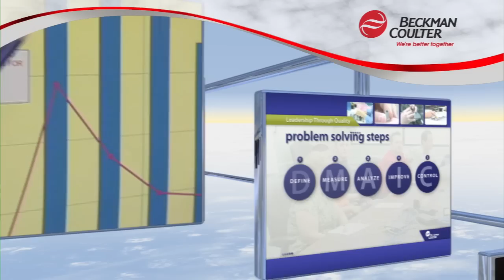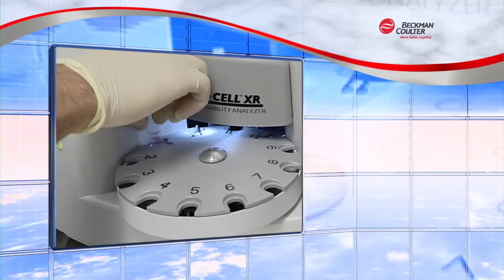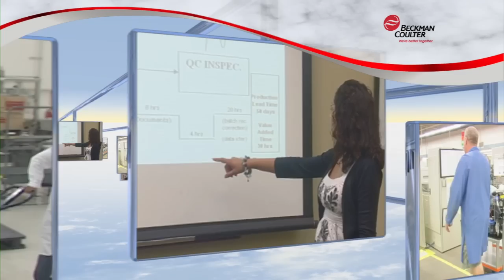Beckman Coulter: Who We Are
Introduction to Beckman Coulter, Inc., a leading manufacturer of biomedical testing instrument systems, tests and supplies that simplify and automate laboratory processes.  High Definition video.